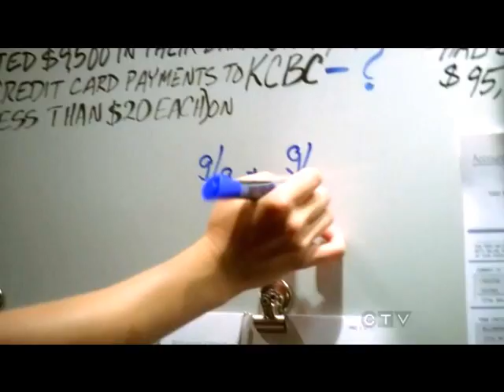Life is Beautiful - [Castle]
This is a new vid. It's not perfect, I know. But I looove this song, and I have to make a vid with it, so... (: